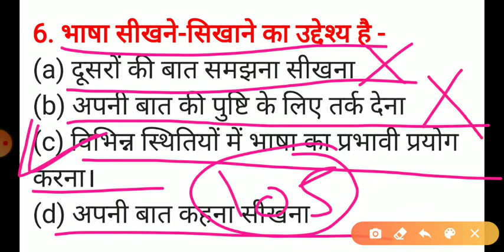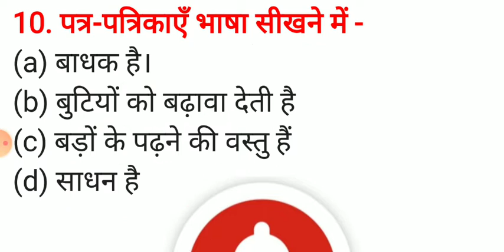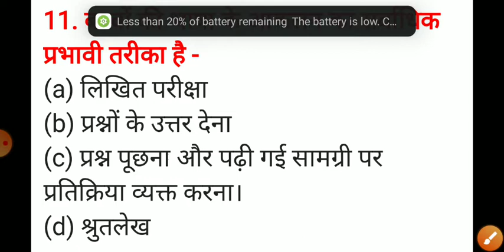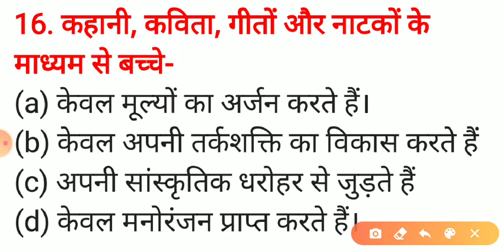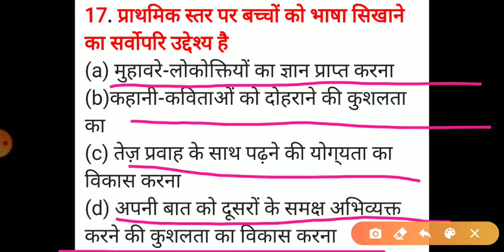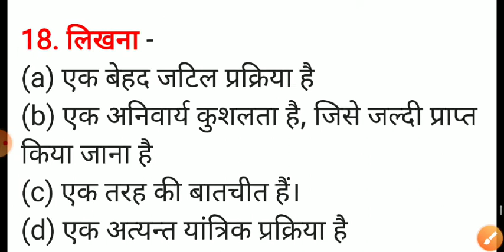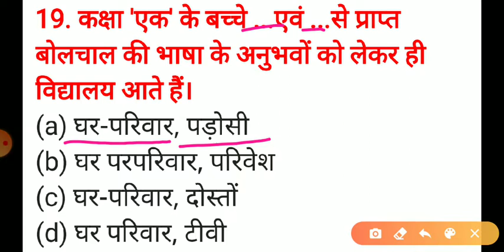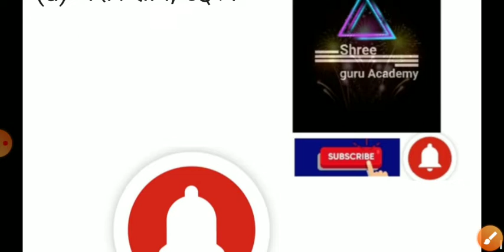Hindi_Pedagogy 3000 Question Part-3/for CTET_2020 STET KVS DSSSB MPTET ALL TET//By MANU VERMA SIR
In this video, we'll be discussing  Hindi pedagogy most important questions for CTET exam 2020

Free BOOKS📚📚📚 Notes 📝📝 PDF पाने के लिए Teligram CHANNEL join करें 👇👇👇
Teligram channel-

CTET CLASS/CTET PREPARATION/CTET PREPARATION IN HINDI/CTET BEST CLASS/
CTET PEDAGOGY/CTET
ctet2020examdate
ctet2020kabhoga
ctet2020

CTET Maths_And_Maths

CTETHINDI_SIKSHAN AND_HINDI
CTET SANSKRIT_SIKSHANA_
CTET English_And_English_Pedagogy
CTET CHILD_PSYCHOLOGY

100/CTET PREPARATION IN HINDI # CTET

IN HINDI/CTET BEST CLASS /CTET
PEDAGOGY

CTET Primar_ TOP_100 maths
CTET_Junior_TOP_100 maths
CTET-2020_Courses
CTET 2020_live_classes
CTET_2020_syllabus Junior_TOP_100
CTET 2020_news
CTET 2020_exam_date

exam_syllabus_CTET 2020
exam_form_date_CTET_2020
exam_date_in_hindi
first TOP_100_ka_syllabus
CTET_2020_form_online_date
CTET_2020_syllabuus
CTET 2020_questions

CTET 2020_hindi_ka_syllabus

PEDAGOGY

PEDAGOGY

ctet maths
ctet hindi
ctet evs
ctet evs pedagogy
Sanskrit for ctet
sanskrit pedagogy for ctet
sanskrit
sanskrit tag words
ctet sanskrit
ctet cdp
psychology for ctet
ctet psychology
cdp pedagogy for ctet
sst for ctet paper2
ctet English
ctet English pedagogyctet previous year questions

2020 BESTMaths_And Maths_Pedagogy

2020BESTMaths_AndMaths_Pedagogy

best class/CTET 2020 pedagogy/CTET

BESTBIOL0GY pedagogy/CTET 2020

BESTMaths_And Maths_Pedagogy

pedagogy/CTET BESTBIOLOGY/CTET

BESTBIOLOGY pedagogy/CTET 2020

BESTMaths_And Maths_Pedagogy

class/CTET best class/CTET

BESTBIOLOGY practice/CTET

BESTMaths_And Maths_Pedagogy pedagogy

and practice/CTET 2020 BESTBIOLOGY

pedagogy practice/CTET BESTBIOLOGY

ctetpreparation
ctet2019
evs ncert book class3
paper

Misson ctet 2020